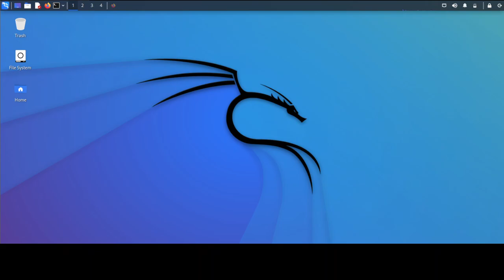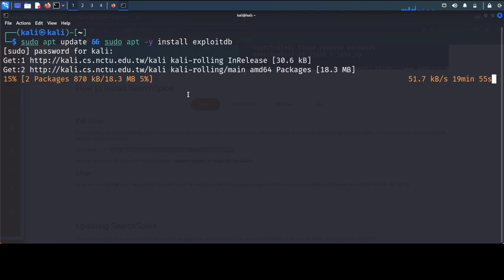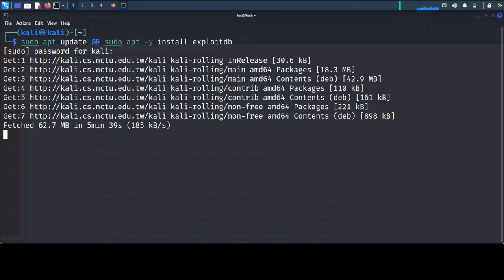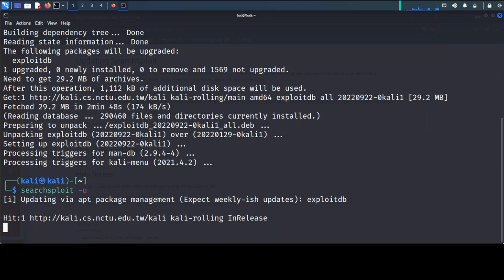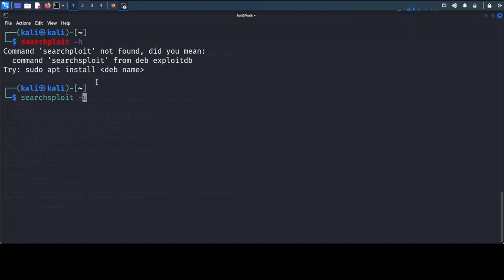Searchsploit || How to install in Kali Linux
Bismillah, hello friends, this time I will share a short tutorial on Searchsploit || How to install in Kali Linux, hopefully it will be useful.